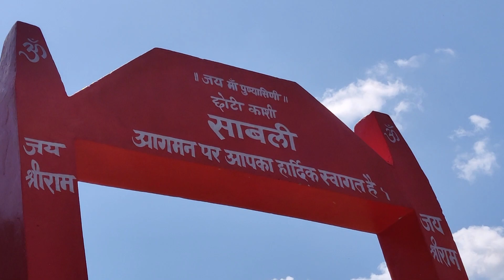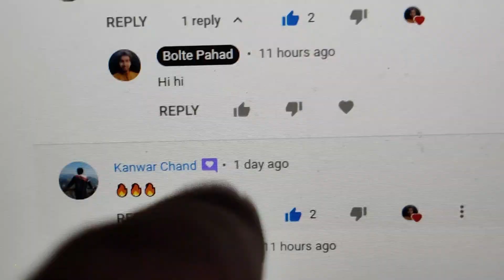I feel So Romanchak Bagh Bata Wali Full On Masti 😍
In this video, What you can explore read below
I Live in New Tehri town and you can watch daily Himalayan view from my Home. I went to Sabli Village, Tehri Garhwal Yesterday.
In this video you will discover three places Tehri, Sabli village, Baghbata Tehri.

In this video I have included my memories, when I was in School and had an adventures trip to Baghbata. Bhag means Tiger and bata means Way/route.
Enjoy this video and I hope you all are safe at home.

Lockdown mai videos dekhe har raat ko 9Bje only on Bolte Pahad Channel.

Daily vlog at 9PM